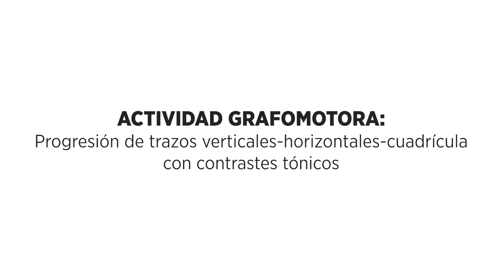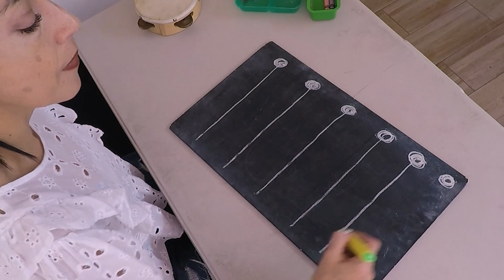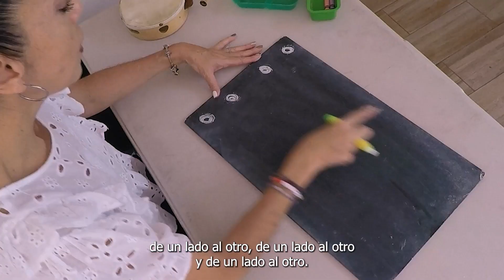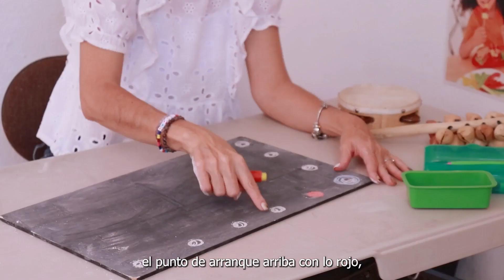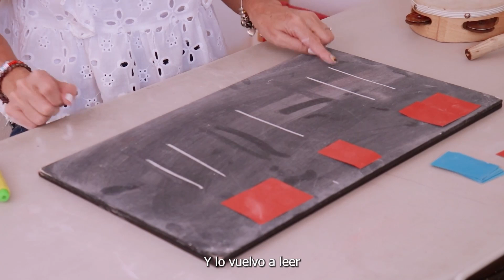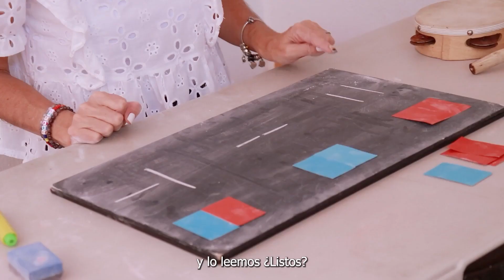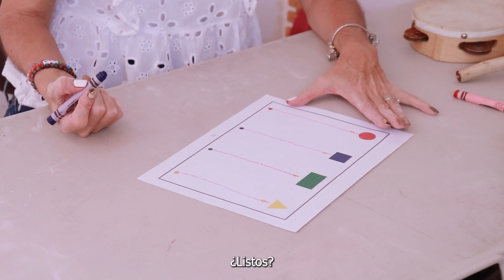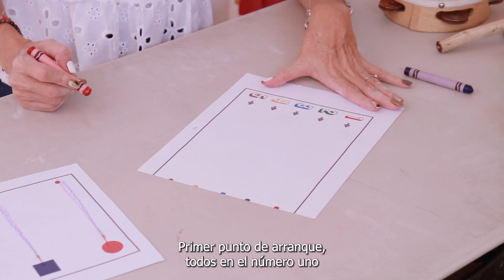MOPOUA: La buena escritura, “Programa académico de Grafomotricidad”. Modulo 1, 3 0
MOPOUA: La buena escritura, “Programa académico de Grafomotricidad”.